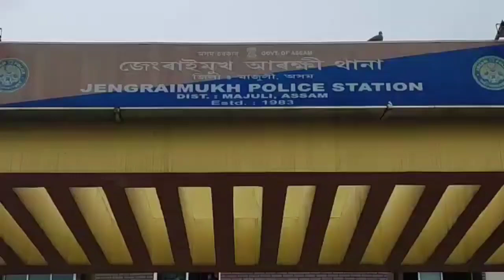অনিতৰ কাঠ জব্দ আৰক্ষীৰ , সাহসী আৰক্ষী